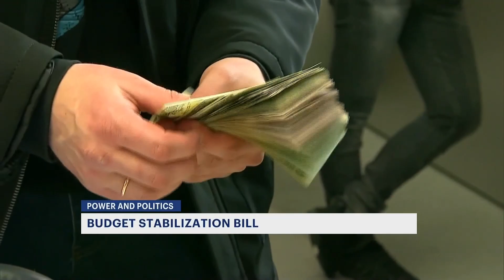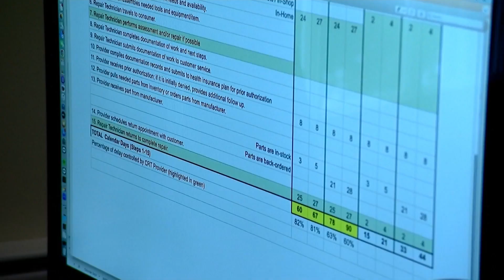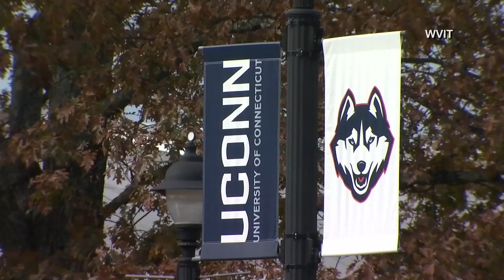Senator Harding News 12 Power and Politics Session Wrap Up 2024 05 12